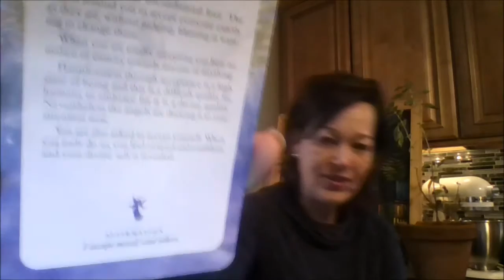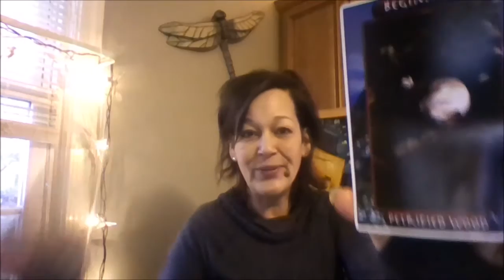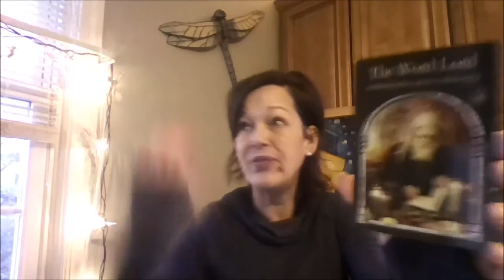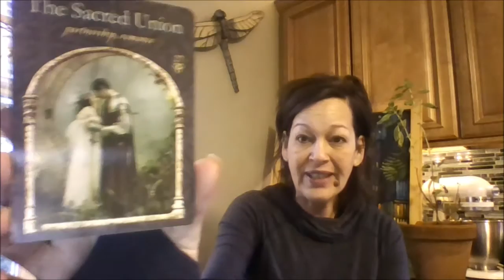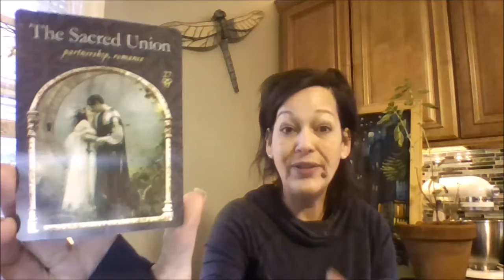Weekly Wisdom Nov 27- Dec 3, 2016 New Moon in Sagittarius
Weekly intuitive messages for the week utilizing personal intuition, oracle cards, animal totems and whatever craziness is happening in The Universe.